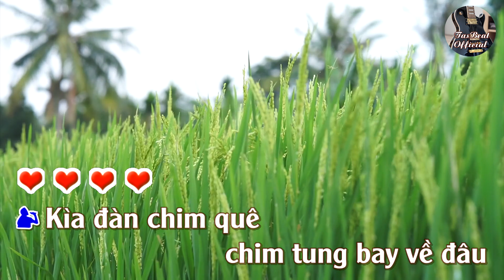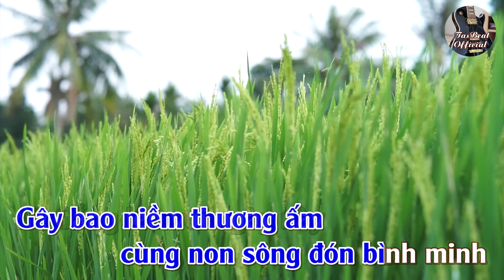Karaoke Song Ca Nắng Đẹp Miền Nam | Song Ca & Tình Khúc